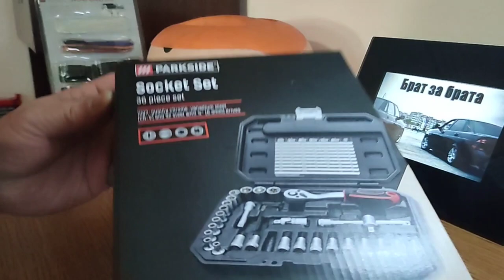Parkside Socket Set 36 piece/ Тресчотки с накрайници Parkside комплект 36 части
Parkside Socket Set - 36 piece set
• High-quality chrome-vanadium steel (CRV) and S2 steel with 1/4" (6.3mm) drives
• Matt chrome-plating - laser markings to help you easily identify sizes
• Laser markings to help you easily identify sizes
• Includes:
•  13x sockets 4-13mm
•  1x 50mm extension,
• 5x hex keys
•  1x offset ratchet handle, reversible (72 teeth) with quickrelease
•  1x screwdriver handle, (also serves as an extension)
•  1x 100mm extension
•  1x sliding T bar
•  1x universal joint
•  12x screwdriver bits

Тресчотки с накрайници Parkside комплект от 36 части
- Висококачествена хром-ванадиева стомана (CRV) и S2 стомана с 1/4" (6,3 мм) задвижвания
- Матово хромиране - лазерни маркировки, които ви помагат лесно да идентифицирате размерите
- Лазерни маркировки, за да ви помогнат лесно да идентифицирате размерите
Включва:
 13x гнезда 4-13 mm
 1x 50 mm удължител
 5x шестостенни ключове
 1x офсетна дръжка с тресчотка, реверсивна (72 зъба) с бързо освобождаване
 1x дръжка за отвертка (също служи като удължител)
 1x 100 mm удължител
 1x плъзгаща се Т-образна лента
 1x кардан
 12x накрайници за отвертка